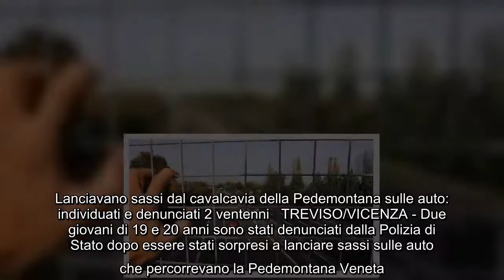Lanciavano sassi dal cavalcavia della Pedemontana sulle auto: individuati e denunciati 2 ventenni